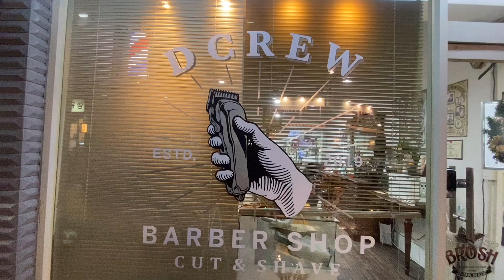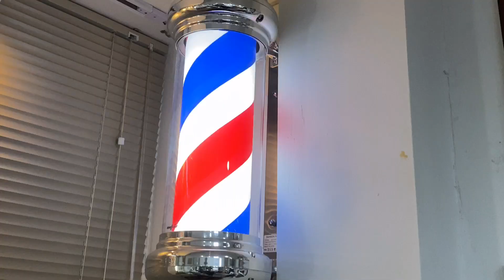[VLOG] 여자가 바버샵에 간다면 ? 포마드를 한다면 ?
바버샵에 회장님이 출동 !
포마드를 오리지날로 하고 싶단다.
바버샵에 간 여자 회장님 !

* [솜TV]
디제이아빠 댄서엄마 개발랄포메 타미의
좌충우돌 가족이야기